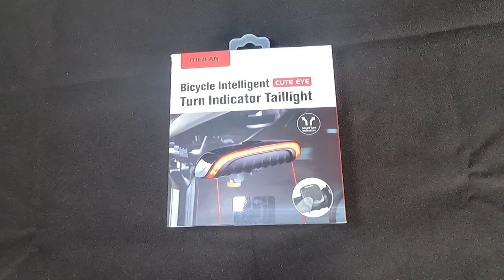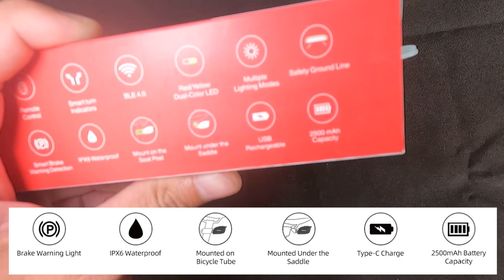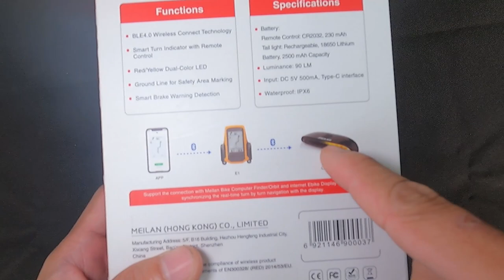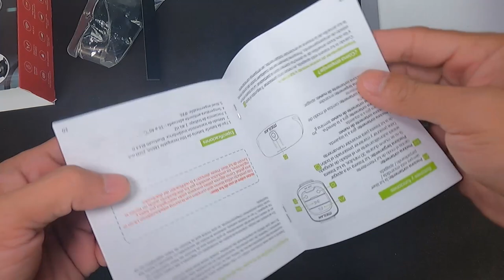UNBOXING AND INSTALLATION OF MEILAN CUTE EYE TURN/TAIL LIGHT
Angela Yao-Overseas Sales
Shenzhen Meilan Technology Co., Ltd